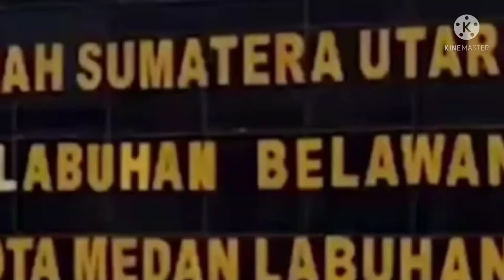Allahhuakbar,, Padahal Dia Juga sama Punya Anak,suntik vaccine kosong